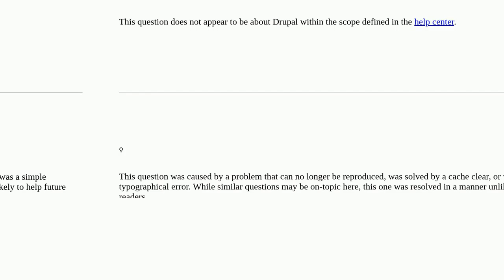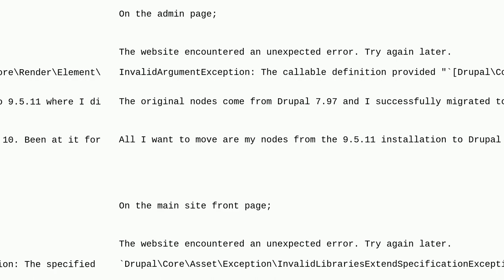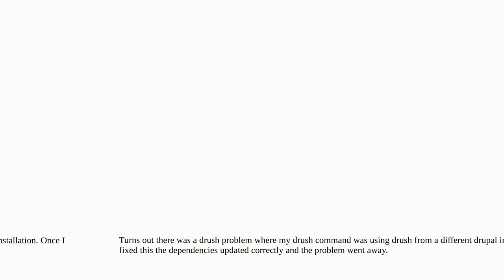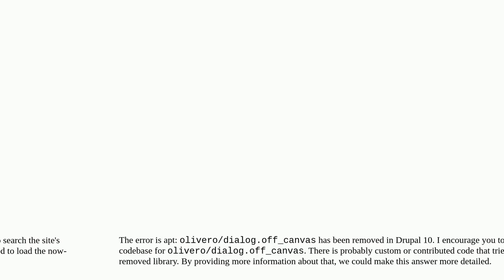Drupal: Upgrade Drupal 9.5.11 to Drupal 10 via Composer Errors closed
Upgrade Drupal 9.5.11 to Drupal 10 via Composer Errors closed

A special thanks goes out to the community

  composer 10 upgrading